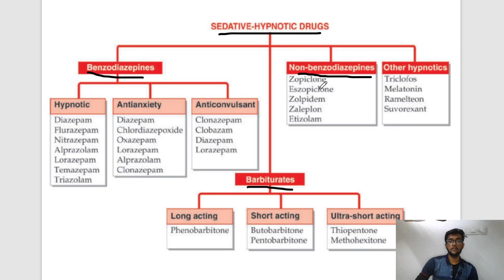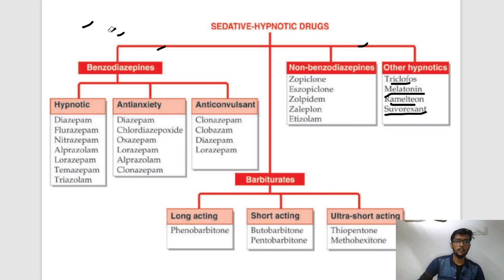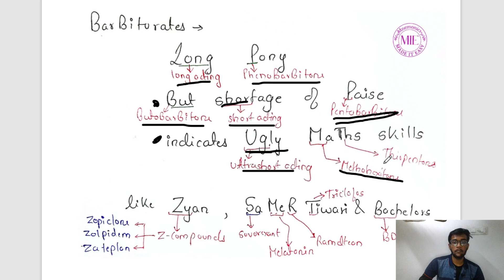MNEMONICS🔥||SEDATIVE AND HYPNOTICS|| in minutes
Sedative and hypnotics are the drugs which can reduce anxiety and produce a calming effect by inducing the onset of sleep as well as maintaining sleeping duration [1]. Nowadays, these drugs are extensively used in treatment of different psychiatric disorders including anxiety and insomnia. However, continuous use of these currently available sedative-hypnotic therapies tends to have serious side effects ranging from respiratory, digestive, and immune system dysfunctions to deterioration of cognitive function, physical dependence, and tolerance [2]. Thus, development of new sedative-hypnotic drugs with fewer side effects has been suggested to be a promising approach to combat different psychiatric disorders.

Scoparia dulcis L. (family: Scrophulariaceae), commonly known as sweet broomweed, is a perennial herb widely distributed in tropical and subtropical regions. In these regions this plant has been used in folk medicine to treat a wide range of diseases mainly stomach troubles, hypertension, fever, diabetes, bronchitis, pain, and inflammation [3, 4]. Based on the traditional uses, researchers tried to explore and validate the scientific basis of therapeutic efficacies of this plant against different diseases conditions. Their findings provided substantial scientific evidence for the beneficial impact of this plant highlighting its antidiabetic, anti-inflammatory, and antioxidant capacity in vivo [3–5], impact on lipid peroxidation [6], in vivo antianemic properties [7], protective role on insulinoma cell line RINm5F [8] on kidney, heart, and liver of rats exposed to cadmium [5], and the antibacterial and antifungal properties [9]. Preliminary phytochemical screening revealed that this plant is rich in flavonoids and terpenes including scopadulcic acids A and B, scopadiol, scopadulciol, scopadulin, scoparic acids A–C, and betulinic acid. Additionally identified terpenoids of broomweed involve alpha-amyrin, friedelin, glutinol, and ifflaionic acid, where all of these phytochemicals were reported to show their biological activity against different pathological conditions [3, 10]. However, so far, there is no report demonstrating the sedative-hypnotic activity of Scoparia dulcis, which prompted us to design the present study to evaluate the role of this plant on the central nervous system (CNS) in mice. We found that the ethanolic extract of Scoparia dulcis (EESD) significantly reduced the locomotor activity and motor coordination of mice. Moreover, pretreatment with this extract also potentiates thiopental sodium-induced hypnosis in mice by decreasing onset of sleep and prolonging sleeping duration. Therefore, our findings strongly support the sedative and hypnotic activities of EESD and suggest that it can be useful to treat different psychiatric disorders including insomnia